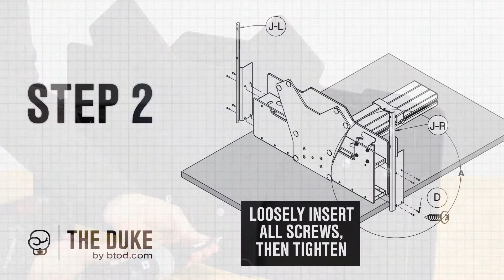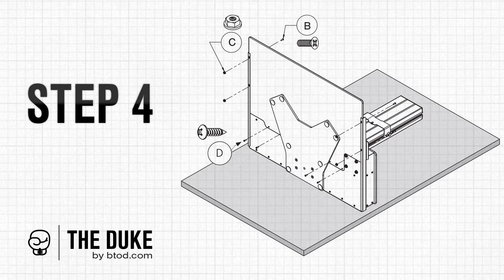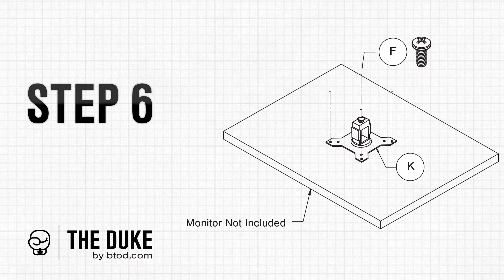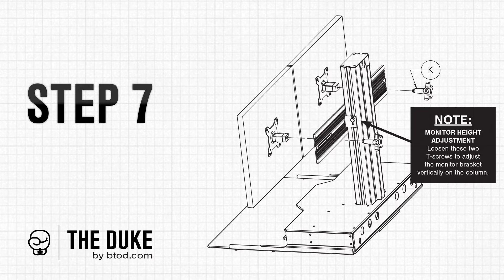Assembly - The Duke | Dual Monitor Adjustable Stand Up Desk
20 MINUTE ASSEMBLY - Quick and easy assembly means you’ll be standing soon after Fedex delivers to your door. Even if you’re not a professional handyman, we are confident you’ll have your Duke up and running within 20 minutes.

The Duke is the undisputed champion of converting your current desk into a sit-stand workstation. With its innovative gas/counterbalance system, any user is able to make one-handed height adjustments. The Duke is not only the easiest to adjust, but also the most stable, making it your best pound-for-pound contender in the desktop workstation arena. From the first round of the day, to your last, the Duke will help you knock out sitting disease.